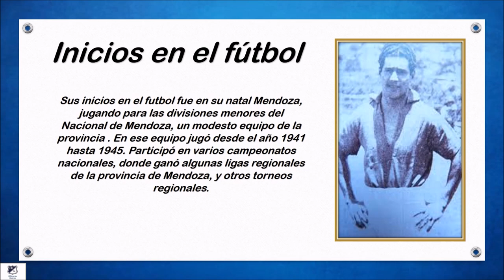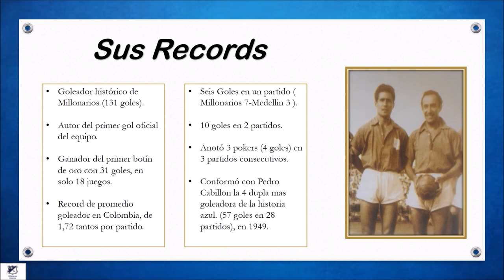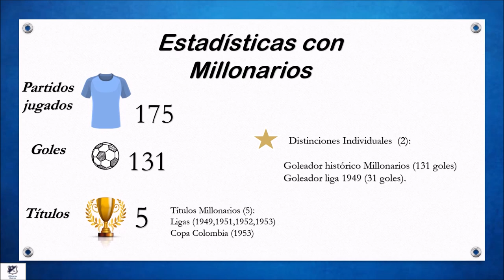Biografia Alfredo Castillo - Leyendas Azules - Millonarios Histórico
En este vídeo haremos un breve homenaje a Alfredo Castillo, goleador histórico hasta la fecha de Millonarios FC, daremos a conocer datos de sus vida, inicios en el fútbol y su exitoso paso por Millos.